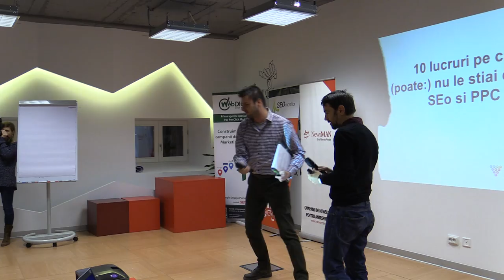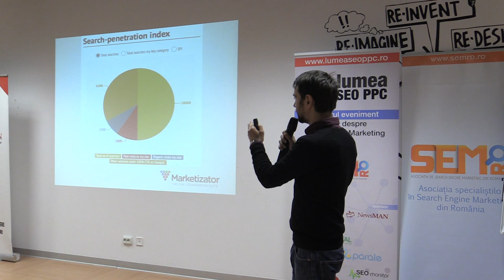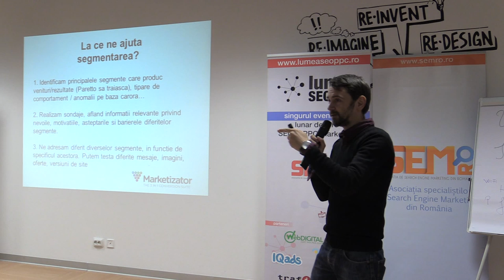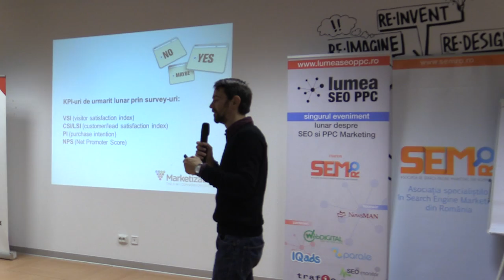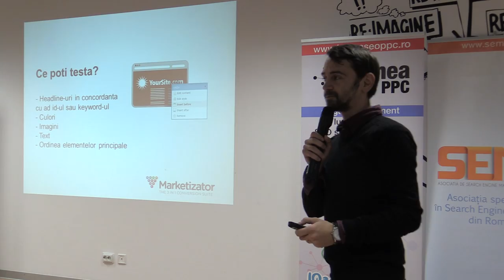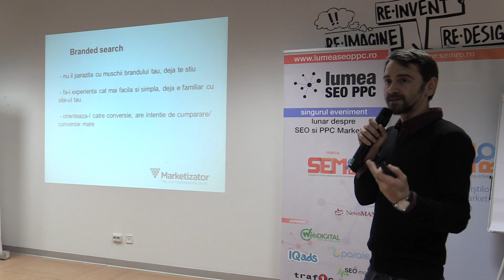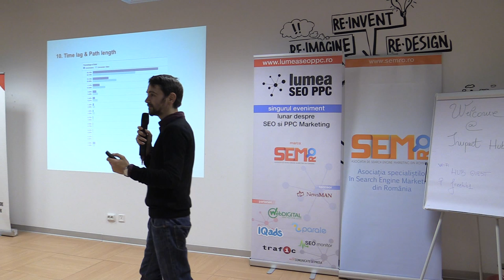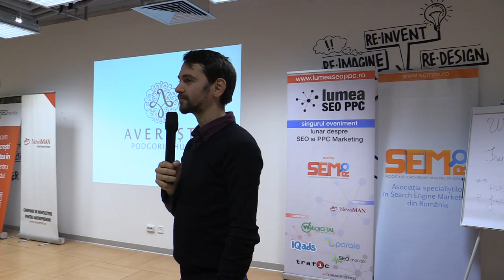Valentin Radu - 10 lucruri pe care (poate:) nu le stiai despre SEO si PPC (2013.12.12)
Valentin Radu a susținut prezentarea "10 lucruri pe care (poate :) nu le știai despre SEO și PPC" în data de 12 decembrie 2013, Impact Hub Bucharest.

Asociaţia Specialiştilor în Search Engine Marketing din România v-a invitat joi, 12  decembrie 2013, de la ora 19:00, în Impact Hub Bucharest, la ultima ediție Lumea SEO PPC din acest an. Ne-am propus ca la acest ultim eveniment, pentru anul în curs, să încercăm să surprindem audiența cu un clasament al lucrurilor neștiute din domeniul SEO și PPC. Am invitat 3 speakeri cu experiență în domeniu și am pregatit un moment inedit, o degustare de vinuri, realizata cu sprijinul Vinescu.ro.